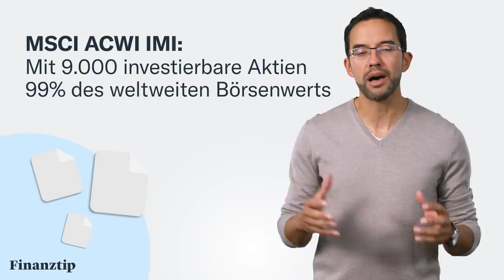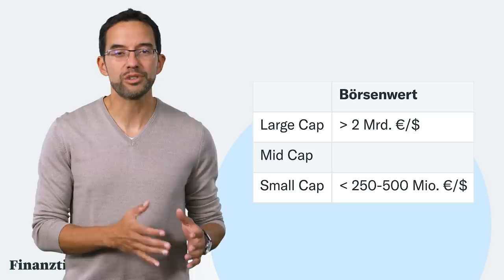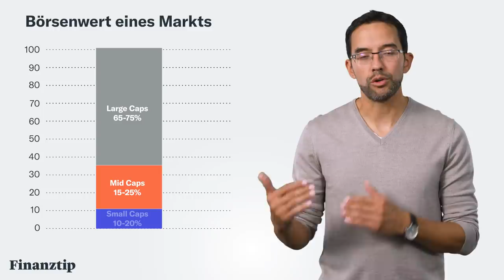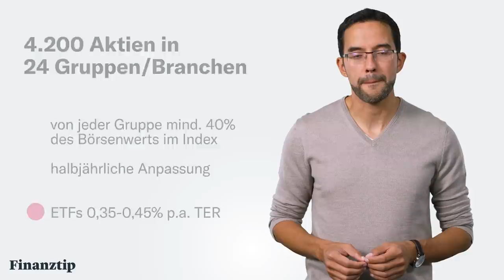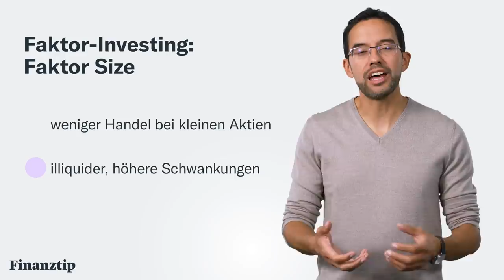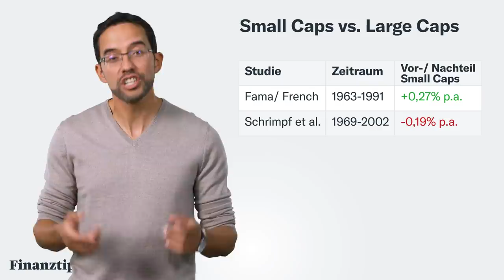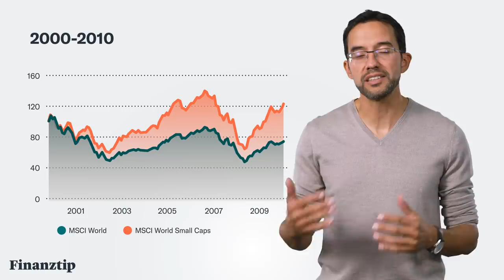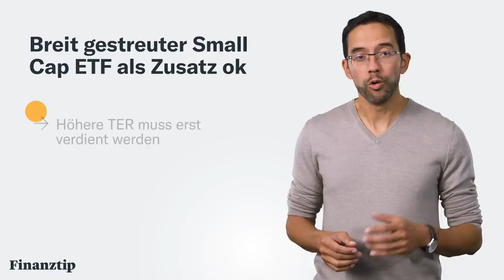Small Caps: Kleine Aktien besser als Amazon & Co.?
Solltet Ihr einen Small Cap ETF als Ersatz oder als Ergänzung zum MSCI World nehmen? Die Antwort erfahrt Ihr in diesem Video!

ETFs auf den MSCI World – von Finanztip empfohlen (Stand 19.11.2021):
iShares (IE00B4L5Y983)
Invesco (IE00B60SX394)
Vanguard (IE00BK5BQV03)

00:00 Bei Small Caps höhere Renditen?
01:25 Was sind Small Caps?
05:08 MSCI World Small Cap Index
06:11 Was spricht für Small Caps?
08:04 Wie sind die Small Caps gelaufen?
11:44 Fazit